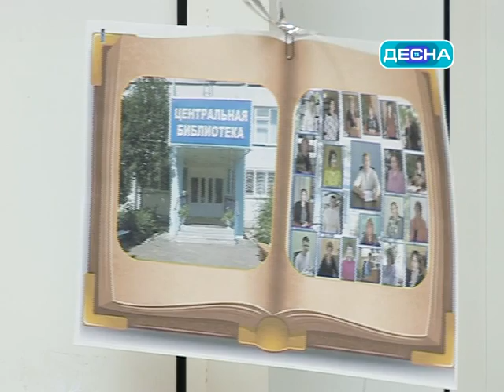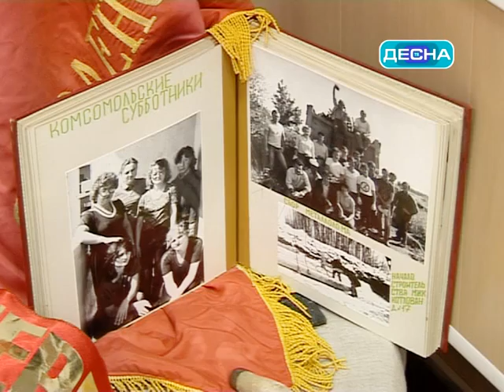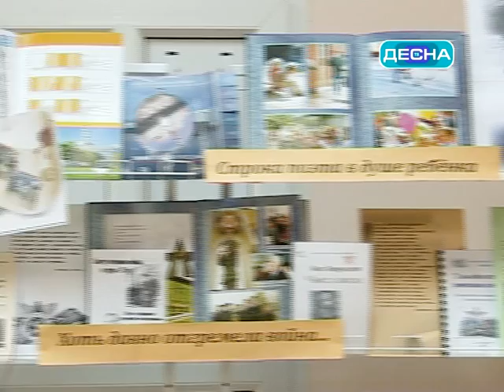Открытие года культуры в Десногорске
7 ферваля в Городском центре досуга  состоялось официальное открытие Года Культуры в Десногорске. Это праздничное мероприятие прошло в форме экскурсии в страну под названием «Культура».
Сегодня в сфере культуры Десногорска трудятся сотрудники библиотек, музея, выставочного зала, молодежного центра, культурно-досуговых центров и учреждений дополнительного образования детей. Координирует работу подведомственных учреждений комитет по культуре и молодежной политике.
Каждое структурное подразделение комитета представило свои презентации. В холле ГЦД были размещены лучшие работы учащихся и преподавателей художественной школы. Со сцены звучала прекрасная музыка в исполнении детей и педагогов музыкальной школы Десногорска. Библиотеки, детская и взрослая, играют огромную роль в жизни города. Посещая детскую библиотеку юные десногорцы всесторонне развиваются, а став взрослыми уже в центральной библиотеке они в полном объеме реализуют свое конституционное право на свободный доступ к информации. Молодежный центр нашего города -- это трамплин для активных и инициативных людей. Здесь они реализуют свои потенциалы и взрослеют.
Из года в год растет популярность музея, ежегодно сюда приходят более 10 тысяч жителей и гостей нашего города.
А Городской центр досуга уже много лет является центром культуры, творчества и вдохновения десногорцев разных возрастов.
Неоценимый вклад в культурную жизнь Десногорска вносят 6 взрослых и 8 детских творческих коллективов сектора культурно-досуговой и спортивной работы Первичной профсоюзной организации Смоленской АЭС.
Собравшихся и всех десногорцев с открытием Года культуры в нашем городе поздравили лучшие музыканты, певцы, танцоры. 2014 год обещает быть очень насыщенным. На плечах работников культуры лежит большая ответственность, ведь нынче исполняется 40 лет нашему любимому городу.